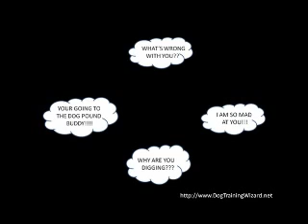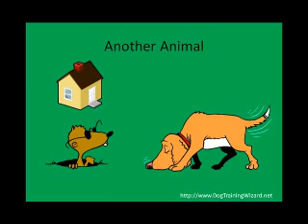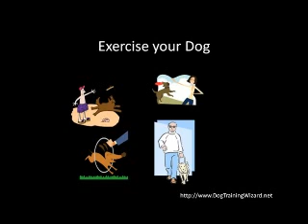Stop a Dog From Digging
This video talks about how to stop a Dog from Digging.  More free videos can be seen at